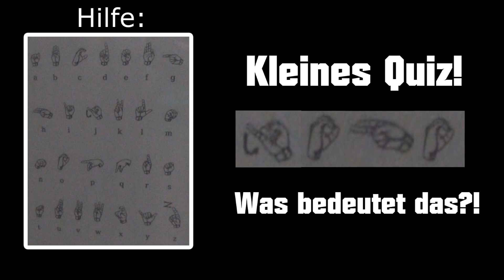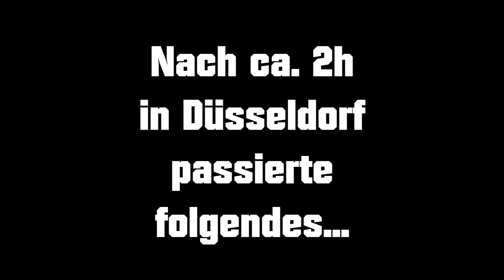Neanderthal - AUSFLUG [Vlog]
Heute mal ein kleiner Vlog von meinem Ausflug zum "Neanderthal" :D
Hoffe er gefällt euch!! Wir sehen uns am Videoday ;D
►Netter Kommentar bzw. konstruktive Kritik
►Jeden Sonntag: neues Hauptvideo [Comedy + Unterhaltung]
►Jeden Mittwoch: neues JohoToGo [u.a. Vlogs]